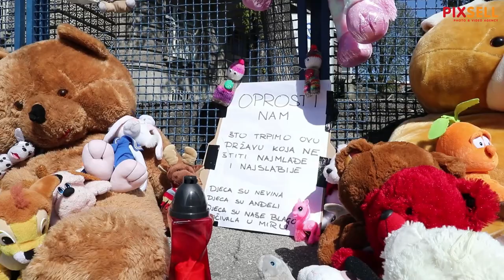Svijeće, plišane igračke i dirljive poruke ispred Klaićeve za preminulu djevojčicu iz Nove Gradiške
Svijeće, plišane igračke i dirljive poruke  ispred Klaićeve bolnice za preminulu djevojčicu iz Nove Gradiške